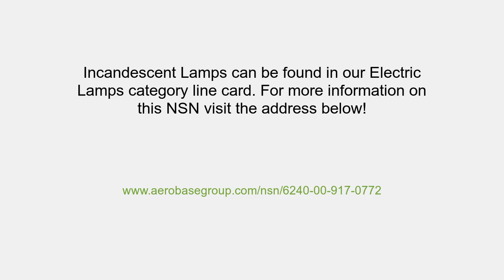NSN 6240-00-917-0772 Incandescent Lamp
NSN: 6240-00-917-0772 a Incandescent Lamp. Part Number: 4627. This product can be located in our Electric Lamps section on our